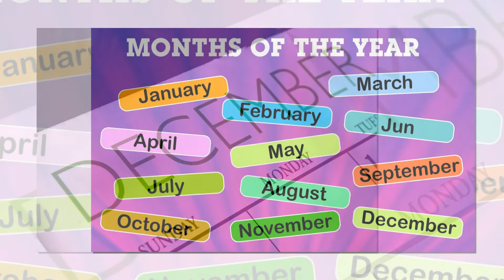உங்கள் ராசிக்கு மிகவும் ஆபத்தான மாதம் எது தெரியுமா?| Tamil Jothidam | Tamil Astrology